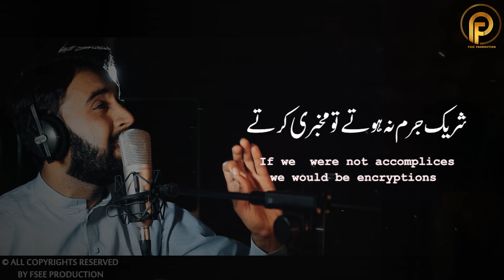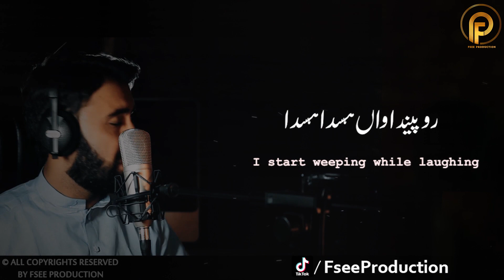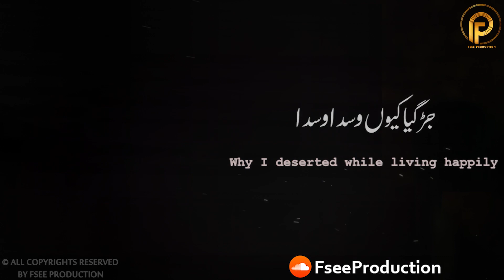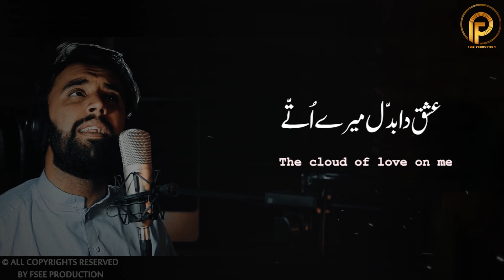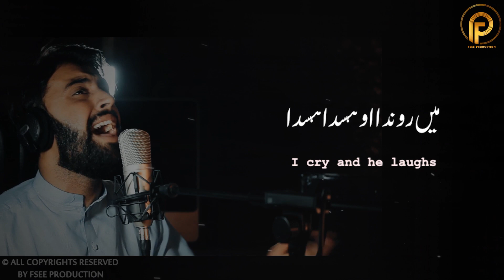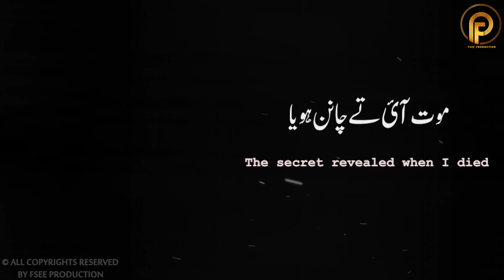Dil Diya Gallan Das Da Das Da | Punjabi Poetry Sad | Sami Kanwal | Fsee Production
Kalam Name :      Dil Diya Gallan Das Da Das Da